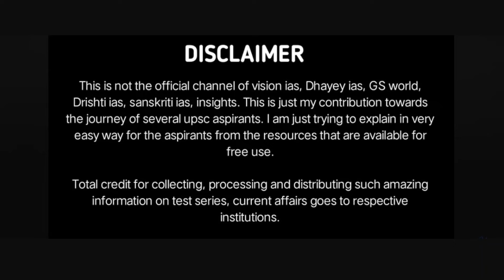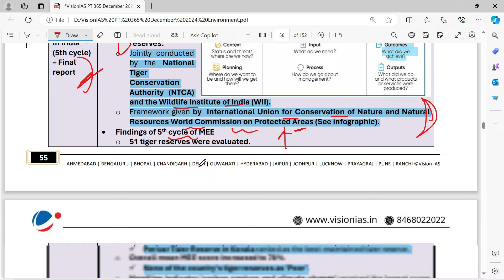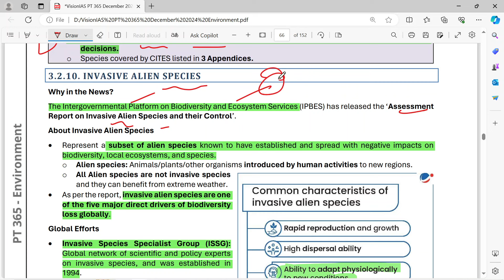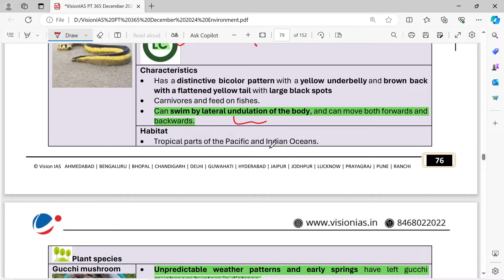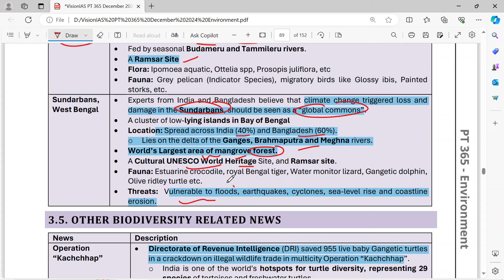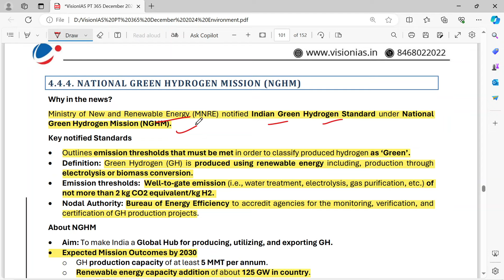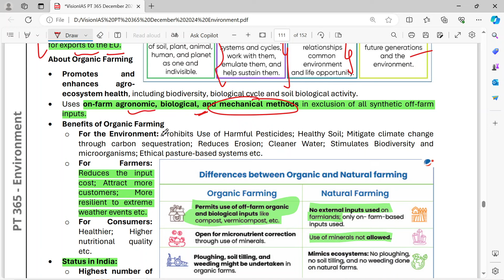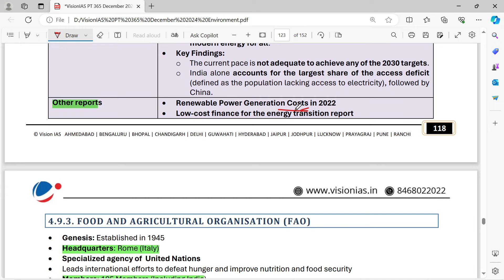Vision IAS PT 365 ENVIRONMENT 2024 (part 4)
VisionIAS PT365 ENVIRONMENT 2024
In This Video You Will Go Through Complete Vision IAS PT365 Environment For UPSC PRELIMS 2024

For UPSC, UPPSC,  OTHER STATE PSC and Government Exams.
Handmade Notes Videos ✍️
CIVILS DECODE

MCQs and PDF  will be posted on TELEGRAM channel.